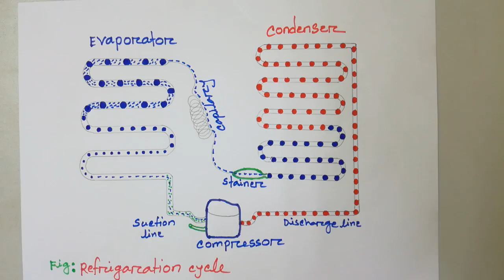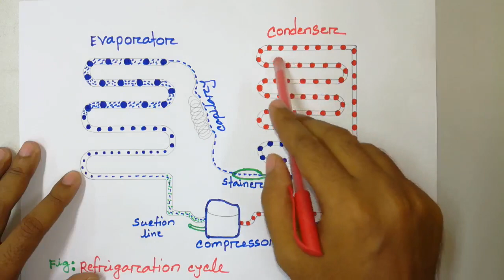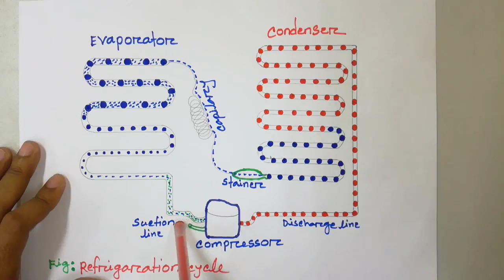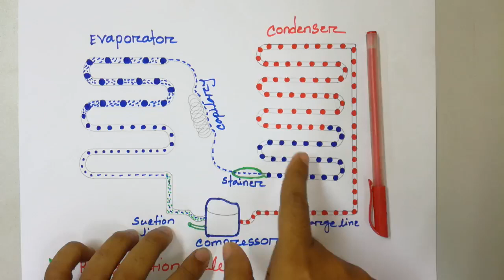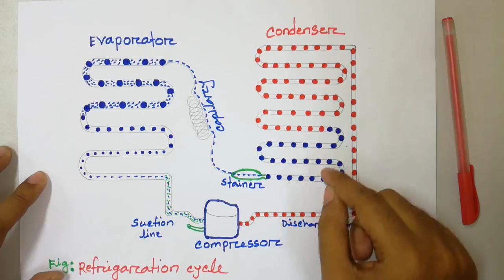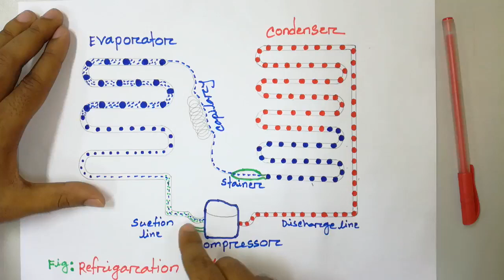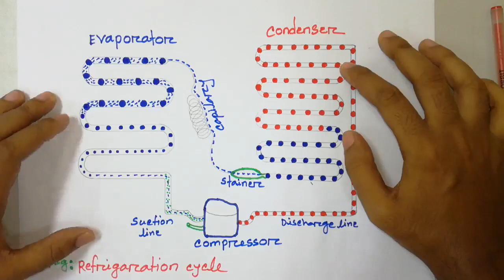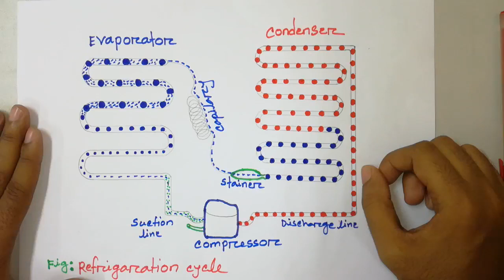RAC Class No-35 How to work Refrigeration cycle? রেফ্রিজারেশন সাইকেল কিভাবে কাজ করে দেখুন ।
আজকে আমি আপনাদের কে দেখিয়েছি এবং অনেক গুরুত্ব পূন একটি ক্লাস করিয়েছি কিভাবে একটি রেফ্রিজারেশন সাইকেল কাজ করে সেটা । এই সাইকেলটি যদি কেউ ভালো করে বুঝতে পারে তাহলে সে সহজে ফ্রিজ এসির কাজ করতে পারবে ।  আশা করি আপনারা উপকৃত হবেন । যারা এসি এবং ফ্রিজ এর কাজ শিখতে চান তারা এই কোর্সটি করে সহজে এসি ফ্রিজ এর কাজ শিখতে পারেন । নতুন নতুন তথ্য পেতে চেনেলটি ভিজিট করুন ধন্যবাদ সকল কে ।